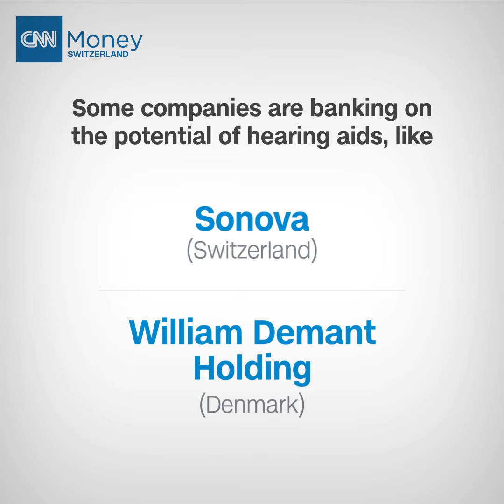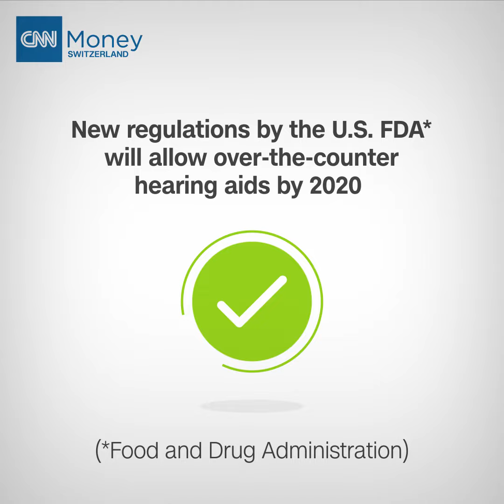Listen up! The hearing aid market is about to take off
Most of us use smartphones, Siri, or Amazon Echo every day. Technology is improving constantly, and another device that is set for a revolution is the hearing aid. Here’s why.